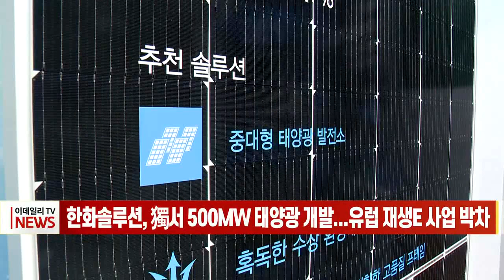한화솔루션, 獨서 500MW 태양광 개발... 유럽 재생E 사업 박차 (20220712)